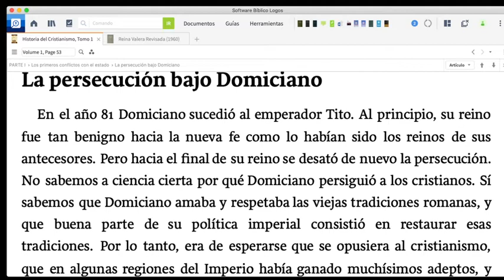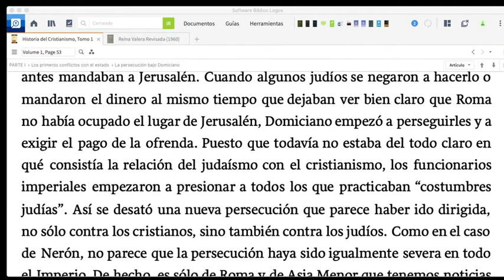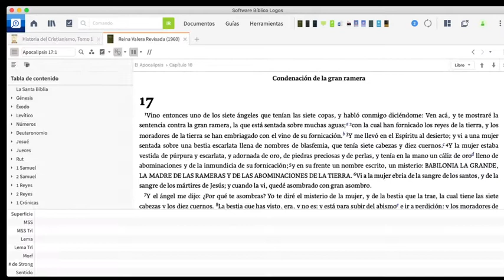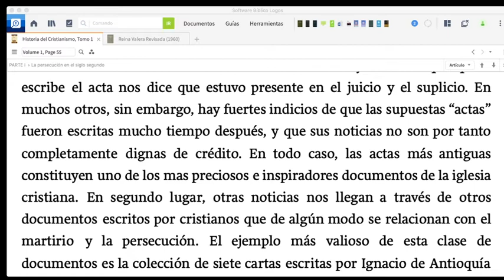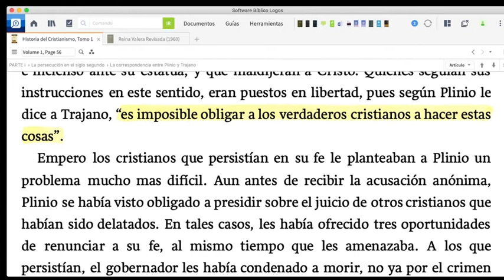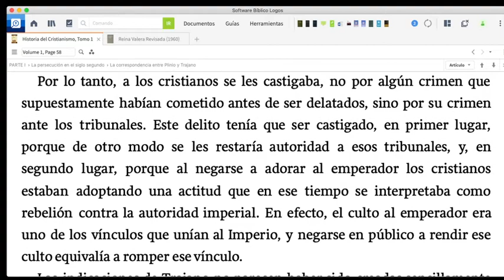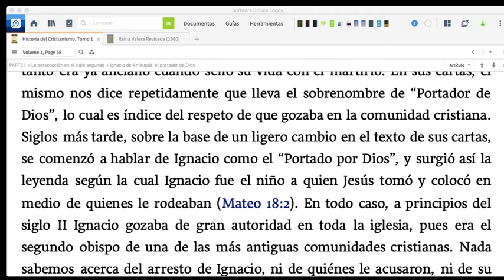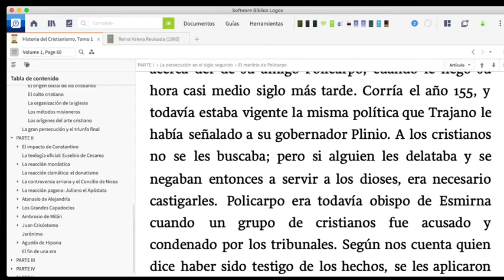Historia del Cristianismo: Persecución en el siglo 2 - Pastor Juan Suaste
Daremos un viaje a través de la Historia y estudiaremos las raíces de nuestra fe, vamos a ver donde, como y porque existe el Cristianismo.